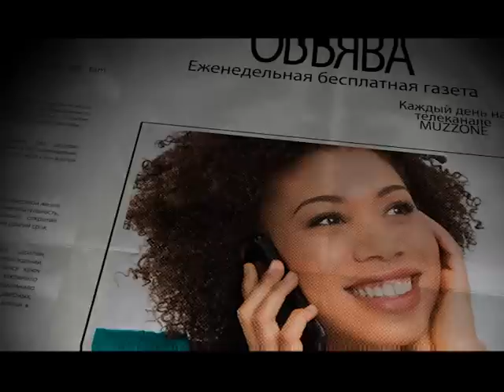Будильники 09.02. Гость Altyn Girls